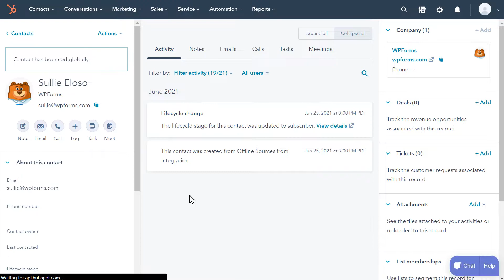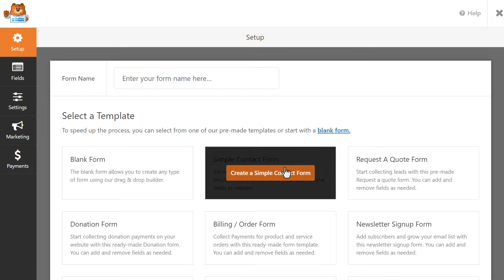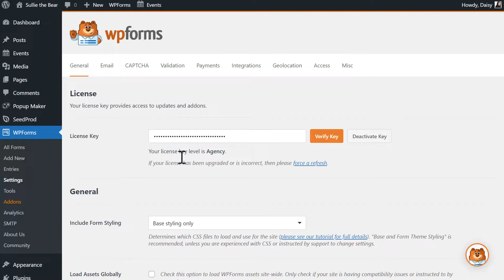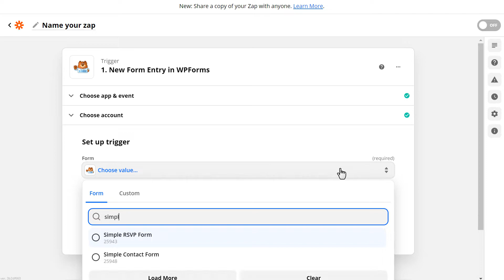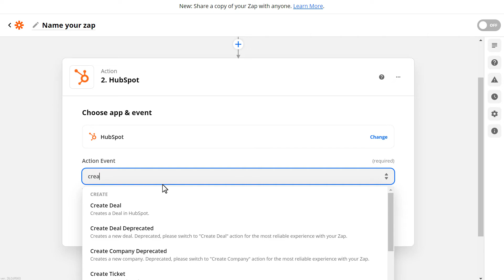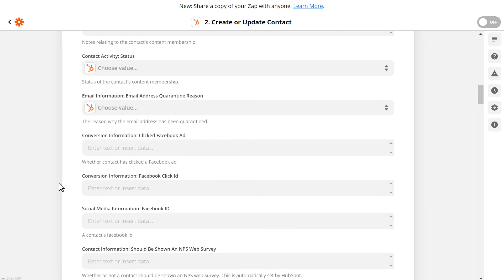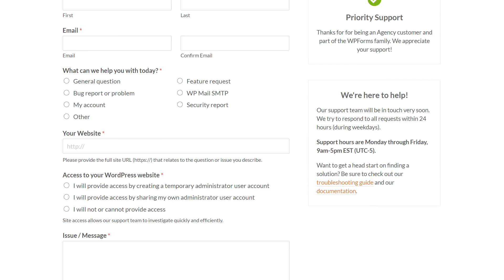How to Send Contacts From WordPress to HubSpot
Welcome to WPForms!

In this video, we're going to show you how to send a contact from your WordPress Form to hubspot by using the WPForms plugin and the Zapier addon.

WPForms is the most beginner friendly WordPress contact form plugin in the market. With over 36,000,00 downloads, 4,000,000 active installs and 5,000+ 5-star reviews, find out why WPForms is the perfect WordPress form solution for YOU!